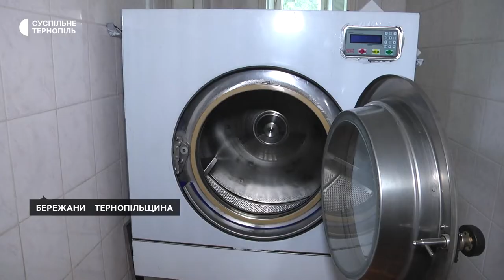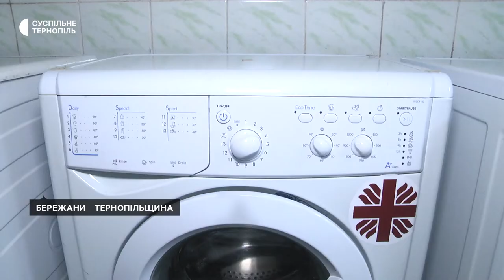Соціальна пральня, консультації психолога, видача одягу та продуктів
З початку повномасштабної війни Карітас Бережан змінив формат роботи. Благодійний фонд допомагає не лише малозабезпеченим людям, а й переселенцям. У Бережанській громаді живуть 2800 внутрішньо переміщених осіб. В Карітасі їм надають їжу одяг та психологічну підтримку.